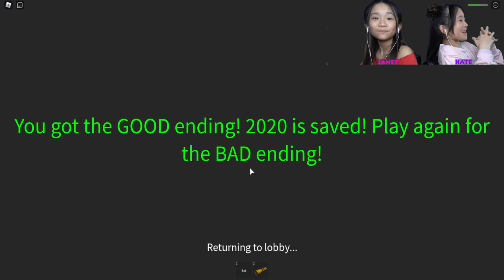The End is Near! 2020 Story | Roblox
In this video, we are playing 2020 Story on Roblox. This is a story game where we go through a series of crazy, scary, and action packed events that took place in the year 2020!